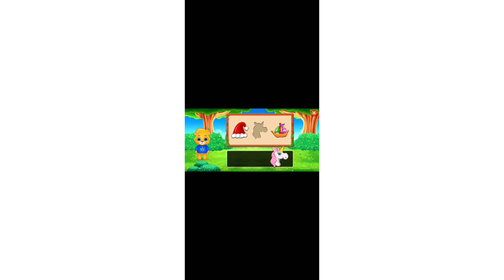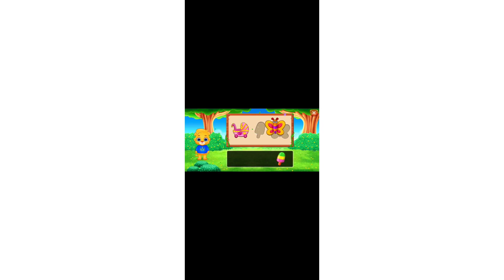puzzle kids.puzzlegame puzzlekid /aprendiendo jugando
divertido juego para aprender las formas